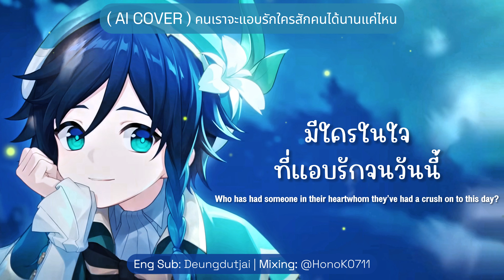【Genshin AI Cover】คนเราจะแอบรักใครสักคนได้นานแค่ไหน - Venti (Short Ver.)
(AI COVER) :
ไม่แสวงหาผลกำไร จัดทำขึ้นมาเพื่อสนองนีทตัวเองเท่านั้นเนื่องจากอยากฟังตัวละครที่ชอบร้องเพลงที่ใช่

• Original song: ROOFTOP - คนเราจะแอบรักใครสักคนได้นานแค่ไหน (feat. AUTTA)

• Eng Sub: Deungdutjai
• Model Author: ArkanDash
• Mixing: @HonoK0711

「 Original characters and voices belong to Hoyoverse 」